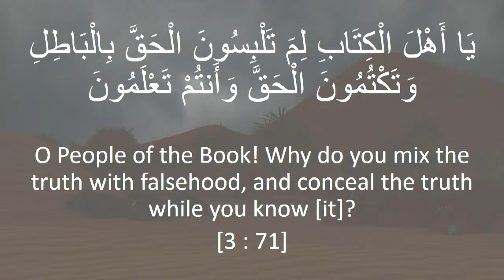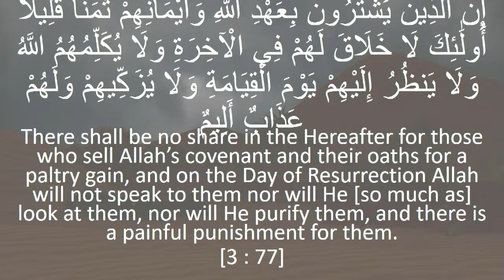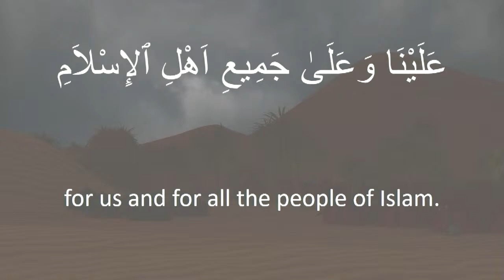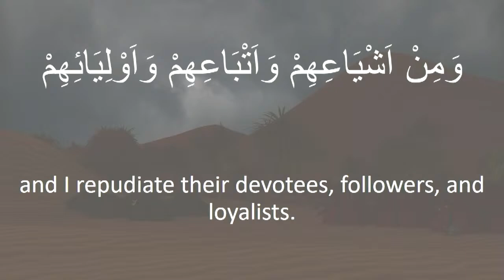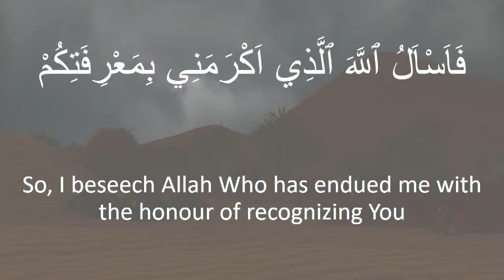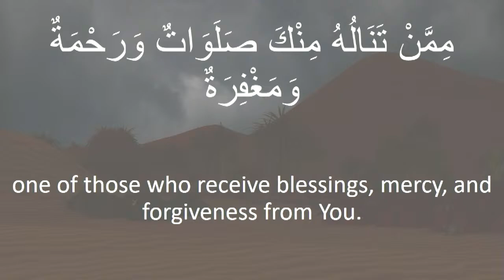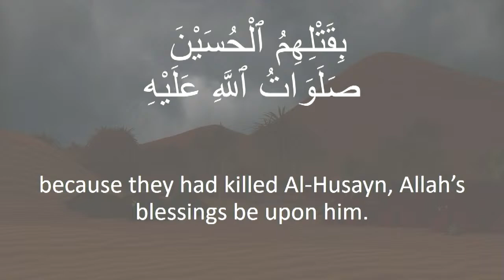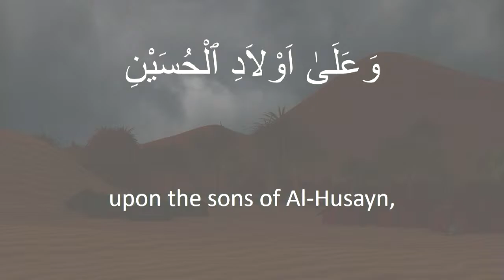10: Sheikh Salim Yusufali - The Modern Family 1444/2022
9th Eve - Ashra-e-Muharram 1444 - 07/08/2022